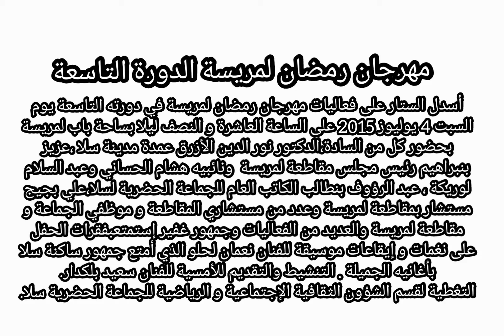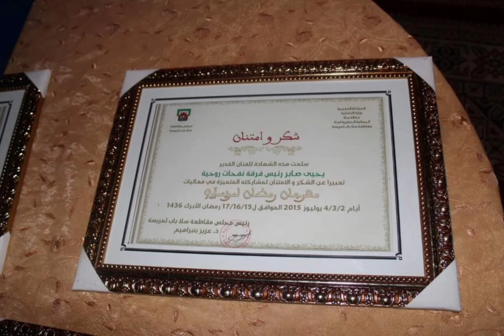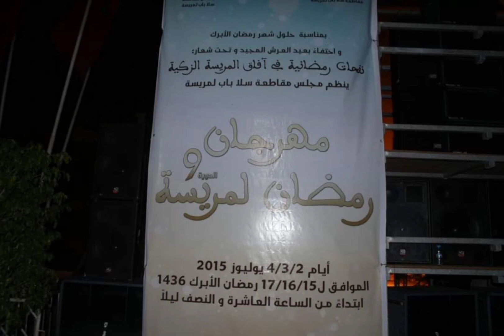Festival Ramadan Lamrissa 9ème session مهرجان رمضان لمريسة الدورة التاسعة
أسدل الستار على فعاليات مهرجان رمضان لمريسة في دورته التاسعة يوم السبت 4 يوليوز 2015 على الساعة العاشرة و النصف ليلا بساحة باب لمريسة بحضور كل من السادة،الدكتور نور الدين الأزرق عمدة مدينة سلا ،عزيز بنبراهيم رئيس مجلس مقاطعة لمريسة  ونائبيه هشام الحساني وعبد السلام لوريكة ، عبد الرؤوف بنطالب الكاتب العام للجماعة الحضرية لسلا،علي بجيج مستشار بمقاطعة لمريسة وعدد من مستشاري المقاطعة و موظفي الجماعة و مقاطعة لمريسة والعديد من الفعاليات وجمهور غفير إستمتعبفقرات الحفل على نغمات و إيقاعات موسيقة للفنان نعمان لحلو الذي أمتع جمهور ساكنة سلا بأغانيه الجميلة . التنشيط والتقديم للأمسية للفنان سعيد بلكدار.
التغطية  لقسم الشؤون الثقافية الإجتماعية و الرياضية للجماعة الحضرية سلا.